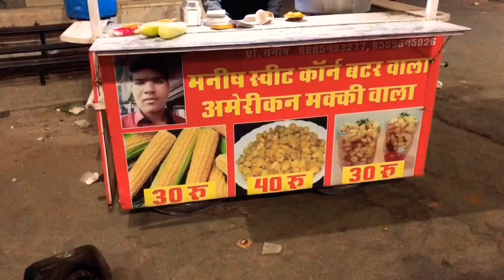Cheap eats in jodhpur/went to eat sandwiches but end up eating sweet corn/late night eats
Ultimate chapli kababs recipe/mutton kebabs recipe/street food/kebabs/non veg food recipe https:/youtu.be/Tawm7ckYRm4